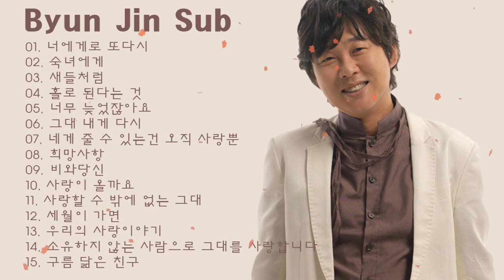Byun Jin Sub BEST SONGS PLAYLIST 변진섭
[00:00:00]  -  01. 너에게로 또다시 (To you once again) - 변진섭
[00:03:58]  -  02. 숙녀에게 (To Lady..) - 변진섭
[00:07:39]  -  03. 새들처럼 (Like Birds) - 변진섭
[00:11:50]  -  04. 홀로 된다는 것 (Becoming alone) - 변진섭
[00:15:51]  -  05. 너무 늦었잖아요 (It's Too Late) - 변진섭
[00:19:57]  -  06. 그대 내게 다시 (You return to me.. again) - 변진섭
[00:23:57]  -  07. 네게 줄 수 있는건 오직 사랑뿐 - 변진섭
[00:27:38]  -  08. 희망사항 - 변진섭
[00:30:47]  -  09. 비와당신 - 변진섭
[00:35:03]  -  10. 사랑이 올까요(will love come) - 변진섭(Byun Jin-Sub)
[00:38:47]  -  11. 사랑할 수 밖에 없는 그대 - 변진섭
[00:42:06]  -  12. 세월이 가면 - 변진섭
[00:46:06]  -  13. 우리의 사랑이야기 - 변진섭
[00:49:00]  -  14. 소유하지 않는 사람으로 그대를 사랑합니다 - 변진섭
[00:53:26]  -  15. 구름 닮은 친구 - 변진섭